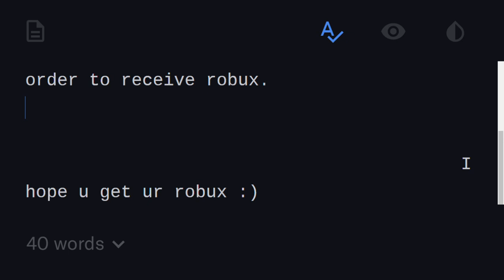Free ROBUX giveaway when this channel hits 200 subscribers